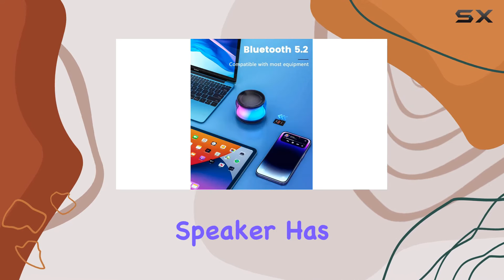LENRUE A64 Portable Bluetooth Speaker Review with Colorful Lights & Wireless Stereo Pairing!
0:00 Intro
0:06 Review

Things that we mentioned in this video:
LENRUE Portable Bluetooth Speakers : B0C775RMZ5